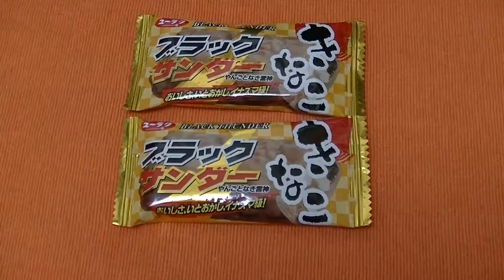All you can eat kinako chocolate in Japan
All you can eat snacks in Japan  Food Festival

YOROSHIKU(^_-)-☆